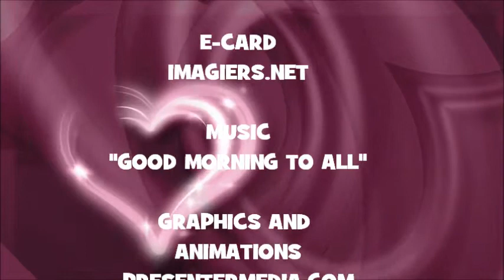¡FELIZ CUMPLEAÑOS CHELSEY!